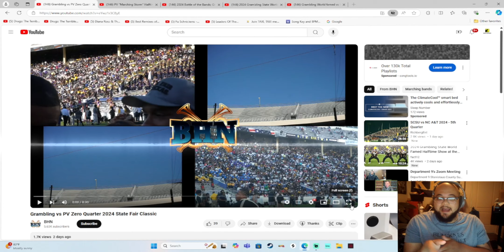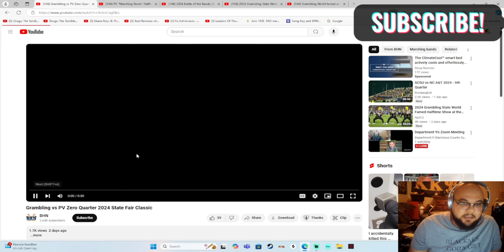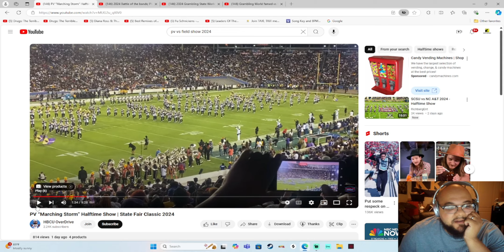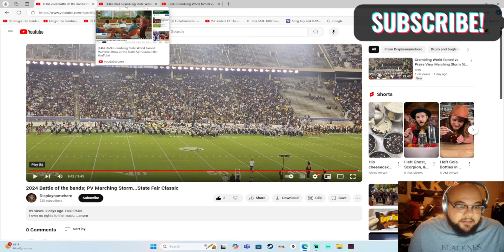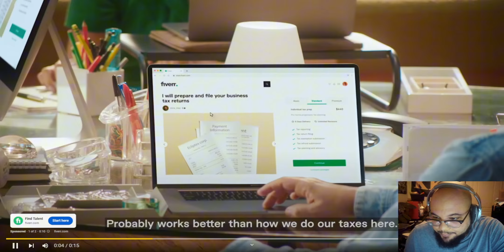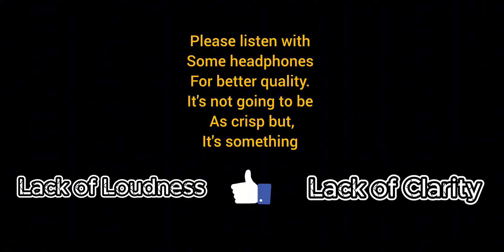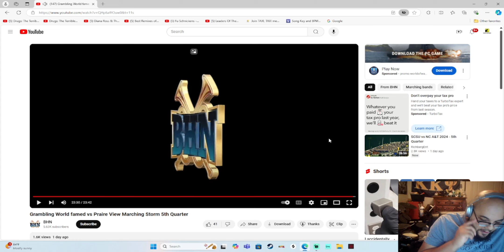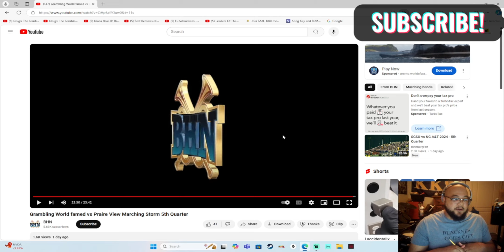Band Grades: Grambling State University vs PV 2024 Who Won? Season 1 Ep.9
Grading Grambling State University and Prairie View Zero Quarter, field show and 5th Quarter 2024.
Or listen to some chill instrumentals ‪@lightbulbtheentertainer‬